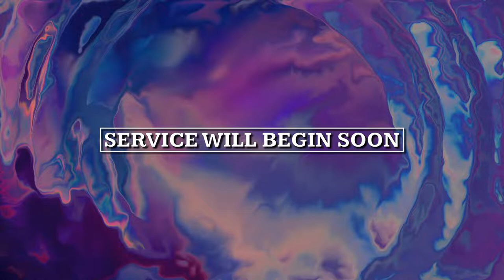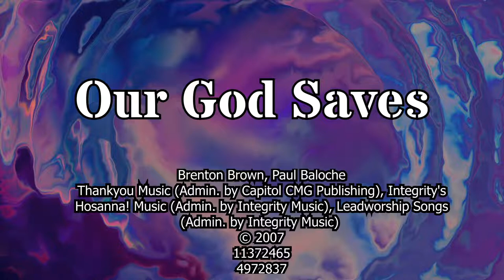Messiah Worship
Messiah Lutheran Church ELCA
Pastor Orin W. Cummings